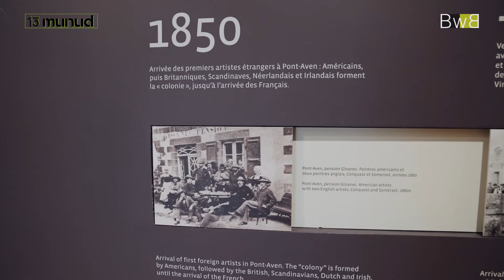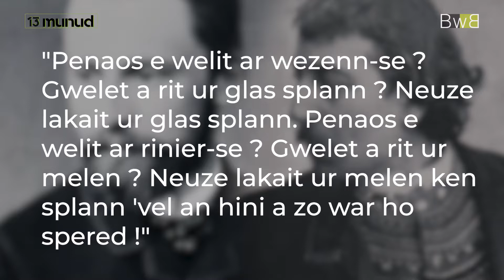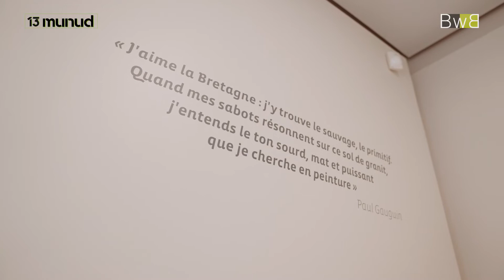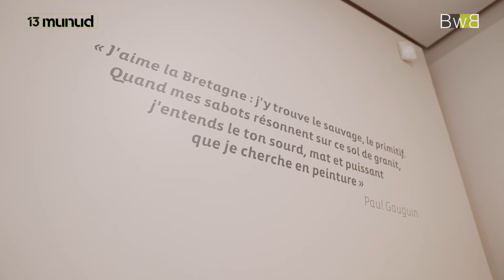Ur veaj e Breizh dre al livourien 🎨 (Les peintres en Bretagne) - 13 munud e Breizh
(Br) Meur a feson zo d’ober anaoudegezh gant Breizh. Dre ar mirdioù da skouer !  🖼  Deomp e Traoñ Kerne war-lerc’h un toullad livourien o deus merket istor ar vro…🧑🎨
(Fr) Les peintres en Bretagne : Il y a beaucoup de différentes manières de découvrir la Bretagne. Alors que les musées ont rouverts, Dewi nous emmène en Cornouaille sur les traces des peintres qui ont marqués l'histoire de Bretagne... Un voyage en breton (sous-titré en français) sur la trace des peintres en Bretagne, à la découverte des tableaux qui ont été inspirés aux peintres par la Bretagne.

Lodennoù / Chapitres  👇
👉  00:00 : Digoradur Al livourien / Intro Les peintres en Bretagne
👉  00:50 : Annaik Loisel, mirdi Kemper / Annaick Loisel guide au musée de Quimper
👉  02:47 : Jules Breton
👉  04:39 : Pont-Aven
👉  05:10 : Goulennoù gant Klaris Bailleul / Klaris Bailleul spécialiste des peintres en Bretagne
👉  05:55 : Skol livañ Pont-Aven / L'école de peinture de Pont-Aven
👉  08:00 : Mirdi Pont-Aven / Le musée de Pont-Aven
👉  10:27 : Paul Sérusier
👉  12:14 : Paul Gauguin ha Breizh / Paul Gauguin et la Bretagne
👉  13:52 : Ar c'hlozadur / Conclusion